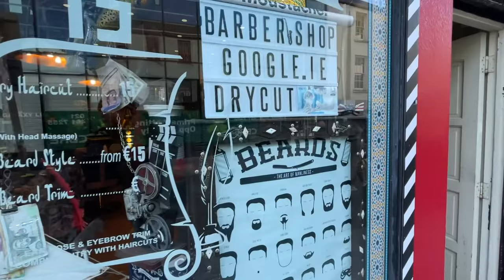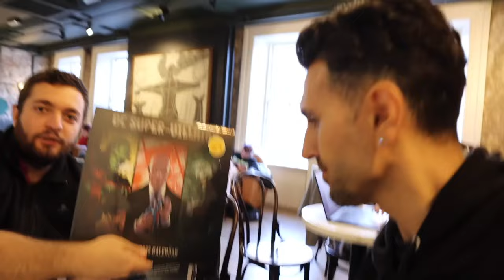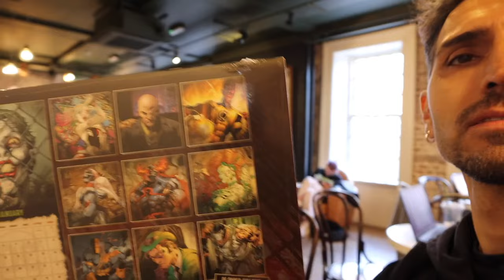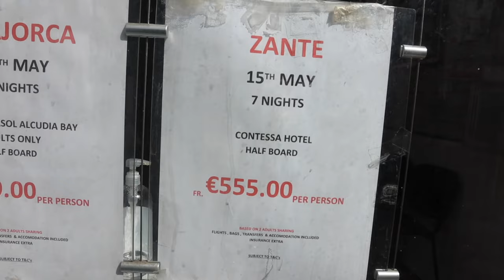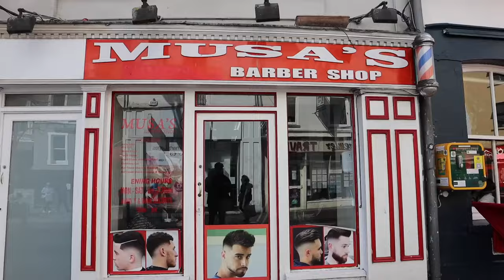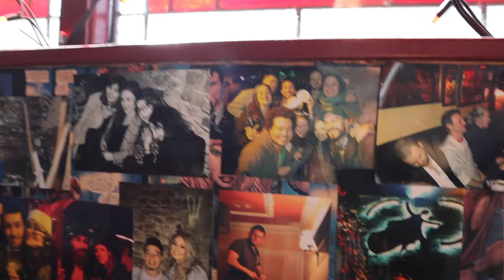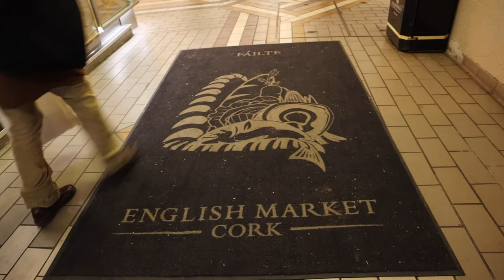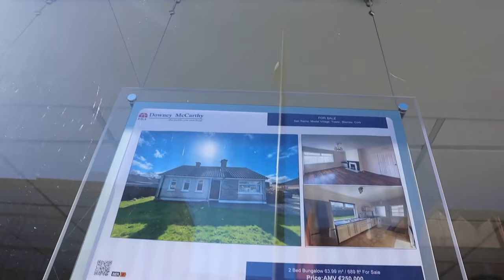İrlanda Cork Şehir Turu - Dil okulu, Yüksek Lisans, Konaklama, İş İmkan- Ireland Cork City Tour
Merhabalar Herkese! 🖐 Cork'u sizler için gezdim. Daha çok şehir merkezinde geçen turumda size şehir hakkında bilgiler verdim ve umarım sizler için faydalı olur🙏  Keyifli seyirler 🙂

Yurt dışında, özellikle Amerika, İrlanda, Malta, Dubai, İtalya, Almanya, Hollanda, Finlandiya, Polonya, İngiltere, Yeni Zelanda, İskoçya, Avustralya ve daha birçok ülke hakkında eğitim ile ilgili daha fazla bilgi almak için buradan form doldurabilirisiniz 🙂 Bu formu doldurduğunuzda benden geldiğiniz görünüyor ve sizinle çok iyi bir şekilde ilgileniyorlar.

Ayrıca her türlü sorunuzu yorumlarda sorabilirsiniz.

Instagram ve Telegram hesaplarımı da takip ederseniz yurt dışında eğitim ve yaşam hakkında birçok ülke ile ilgili günlük paylaşımlar yapıyorum onları da kaçırmamış olursunuz. Her türlü sorunuzu yorumlarda sorabilirsiniz.

Aşağıdakileri de izlersen çok faydalı olur eminim 🙂